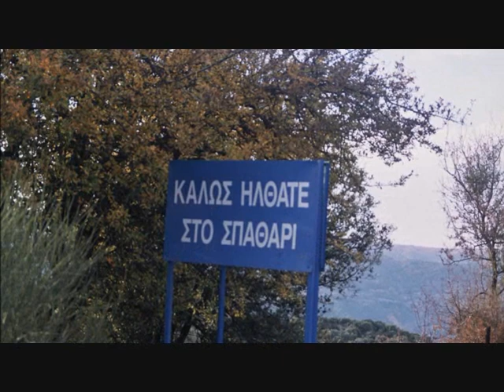ΣΠΑΘΑΡΙ ΑΡΚΑΔΙΑΣ - ΤΟ ΧΩΡΙΟ ΜΑΣ ΚΑΙ ΜΕΙΣ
O Σπάθαρης ή το Σπάθαρι είναι ένα Γορτυνιακό χωριό 7 χιλ. δυτικά των Τροπαίων. Έχει δύο οικισμούς, τον άνω και κάτω Σπάθαρη. Ο δεύτερος οικισμός είναι χαμηλότερα, δίπλα στον Λάδωνα. Πρόσβαση στο χωριό υπάρχει από τα Τρόπαια, όπως και από τον δρόμο Τρίπολης-Πύργου, στρίβοντας δεξιά στο ύψος του χωριού Τουμπίτσι.

H θέση του χωριού ανήκει στην ευρύτερη περιοχή της Βάναινας  όπου βρισκόταν η αρχαία ελληνική πόλη Θέλπουσα.
Το χωριό υπολογίζεται ότι δημιουργήθηκε περί τα μέσα του 17ου αιώνα, γύρω στο 1650. Είναι, λοιπόν, δημιούργημα της εποχής της πρώτης Τουρκοκρατίας. Οι κάτοικοι των πεδινών περιοχών, εγκαταλείπουν, πλέον τα μέρη τους και αναζητούν καταφύγιο και προστασία σε ορεινούς, απρόσιτους και δύσβατους τόπους μακριά από την αφόρητη παρουσία του δυνάστη και τον ζυγό της δουλείας. Κατ' αυτόν τον τρόπο, δε γεννά καμία απορία ότι οι πρώτες οικογένειες που εγκαταστάθηκαν στο χώρο του Σπάθαρι προέρχονται από περιοχές της δυτικής Στερεάς Ελλάδας, την Ήπειρο, την Κυπαρισσία.